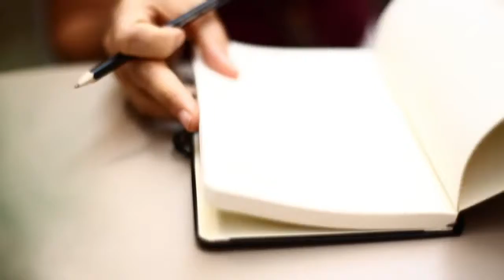ADG Roma Ep 1